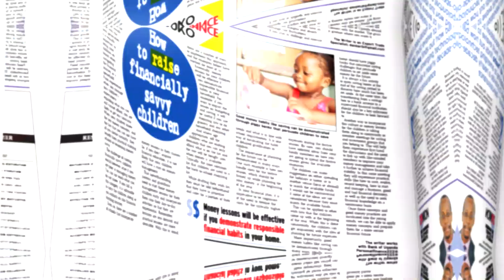Get Business Vision In the New Vision August 01, 2024